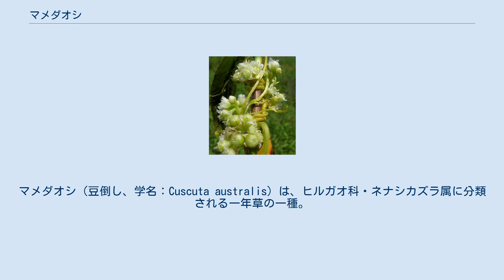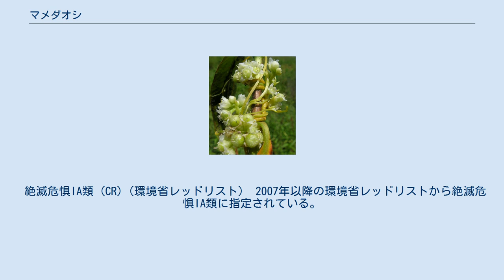マメダオシ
マメダオシ（豆倒し、学名：Cuscuta australis）は、ヒルガオ科・ネナシカズラ属に分類される一年草の一種。
ダイズによく寄生して枯らすことから、この名がある。
 マメ科などの植物に寄生する一年生のつる植物。
蔓は細くて黄色く、宿主植物に巻き付く。
花序は短く、花冠が約2mmの小さな白い花をつける。
花期は、7-10月である。
花は柄がなくて数個を束生し、花冠は五裂する。
 直径3mmの球形の蒴果をつけ、熟すと不規則に裂ける。
 日本を含む東アジア、オーストラリアに分布する。
海岸や陽当たりの良い草地に生える。
 日本には同属の種が5種あり、中ではネナシカズラがもっとも普通である。
本種はこの種に比べて蔓が遙かに細く、その色が黄色いことで区別できる。
ただし、クロネナシカズラやアメリカネナシカズラはその点では似ており、区別は花の細かい構造を見る必要がある。
 絶滅危惧IA類 (CR)（環境省レッドリスト） 2007年以降の環境省レッドリストから絶滅危惧IA類に指定されている。
 ^ a b 植物I(維管束植物)のレッドリスト新旧対照表 環境省 2012年 ^ a b 野に咲く花(1989)